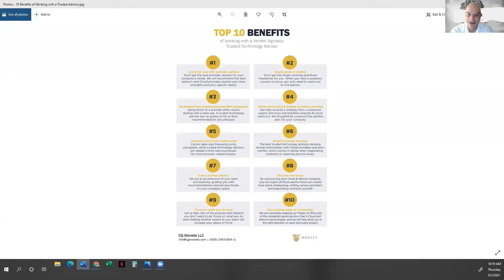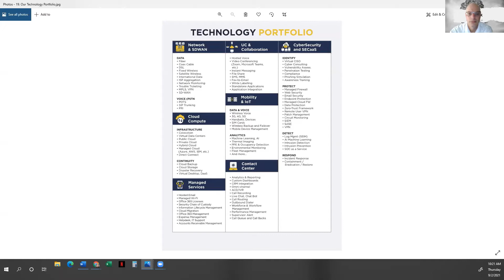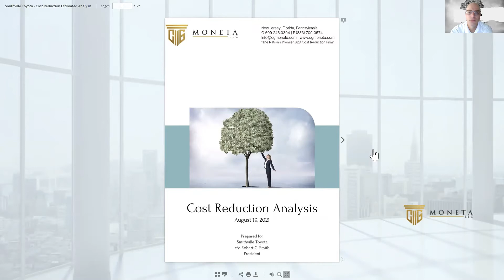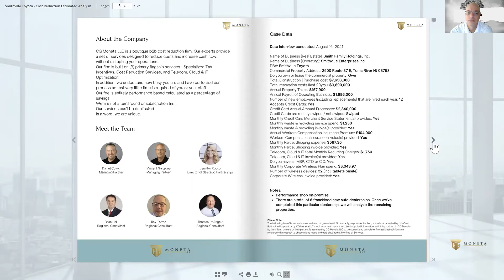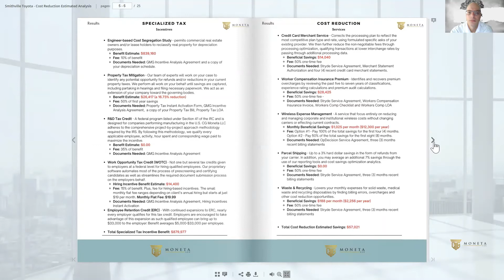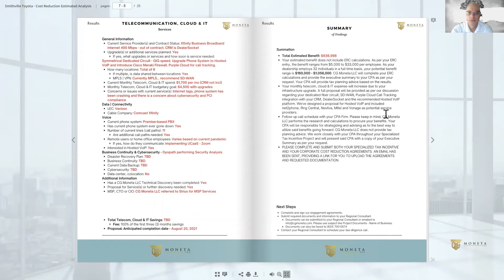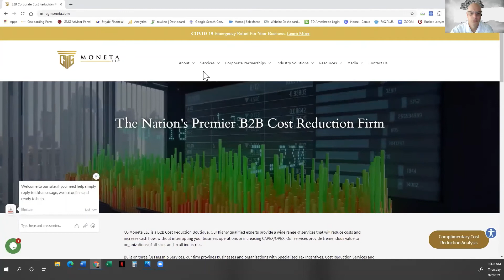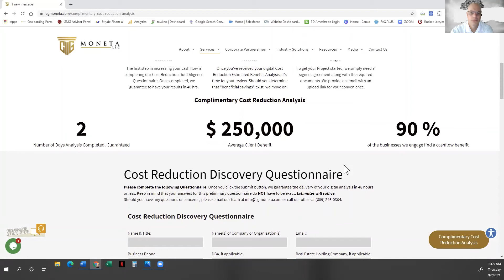Auto Dealership Industry Solutions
Cash Flow, Cash Flow, Cash Flow
Join us as we break down our (3) Flagship Services and discuss how they increase dealership cash flow while reducing costs… all with a no risk, no obligation and no upfront fee proposition.
CG Moneta LLC is the Nation’s Premier Cost Reduction Firm. Through our affiliation with the GMG Specialized Tax Incentive Group, we’ve worked with nearly every major brand of franchised new auto dealership in the nation… including niche brands such as Harley Davidson. The fact is, there is quite a bit of synergy between our services and the auto dealership industry. In fact, we’ve partnered with Auto Dealership Member Associations throughout the country, providing our valuable services to their members. Such is our value.
Hosted by our Managing Partners, Daniel Covell and Vincent Gargione, our webinar will focus on our value proposition… specifically how Specialized Tax Incentives, Corporate Cost Reduction Services and Telecom, Cloud & IT Optimization can immediately inject a significant amount of cash into your dealership. Why continue to pay high costs when those funds can be reinvested into your company? Why risk missing out on extremely valuable specialized tax incentives?
During this unprecedented time, communications infrastructure is mission-critical for dealerships nationwide. Now, more than ever we see the need for scalable, cost-effective solutions that enable your dealership to become more mobile and adjust to the “new norm”. Explore how partnering with our Telecom Group will both reduce your overall telecom, cloud & IT cost by up to 40%... and, can upgrade your current services, making your staff much more productive.
Keep in mind, we are not a subscription firm. We are not turnaround specialists or outsourced CFO’s. We do not analyze your balance sheet or financial statement. Very little time is required of you or your staff. And, our services can’t be duplicated internally.
In a word, we are unique.